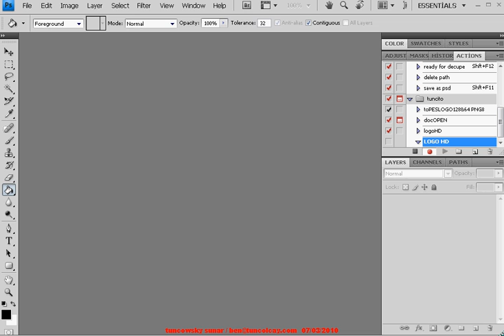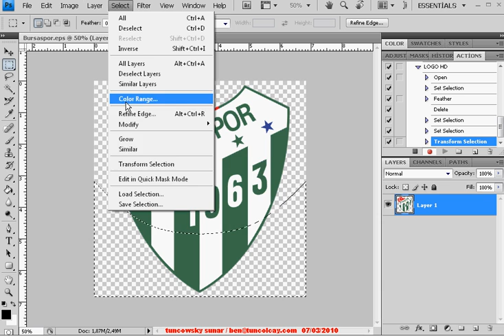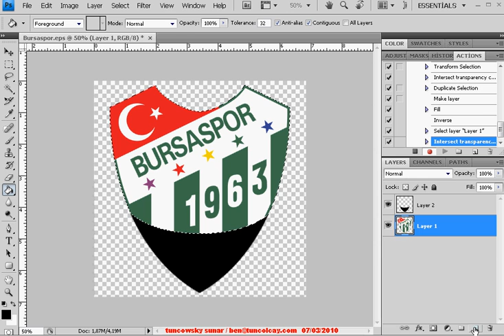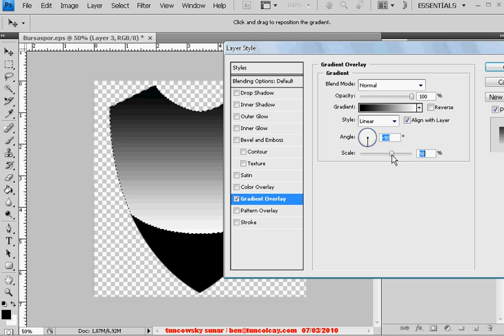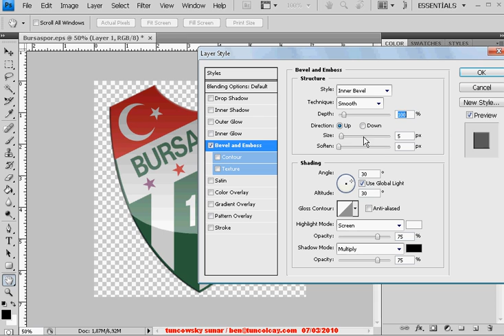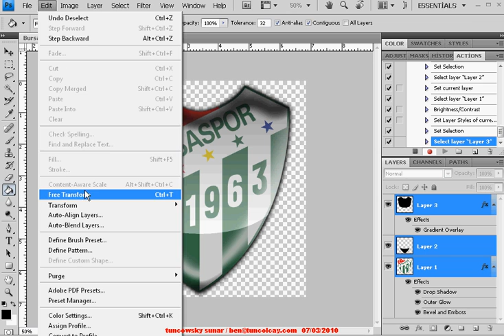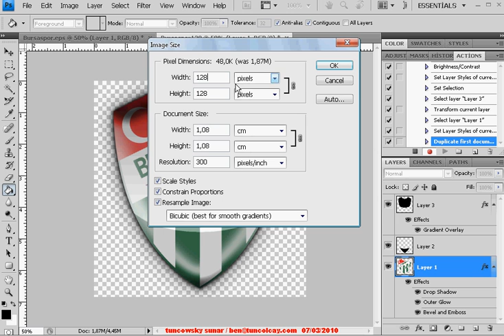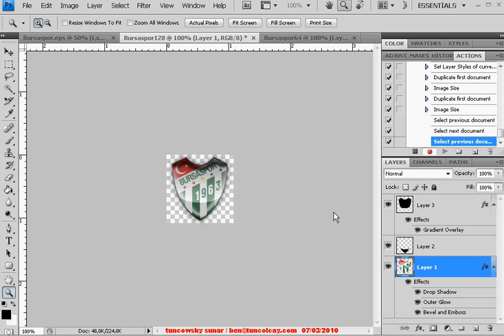ADOBE PHOTOSHOP HD LOGO PES FIFA HD Amblem Logo Yapımı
ADOBE PHOTOSHOP HD LOGO PES FIFA HD logo Amblem Yapımı